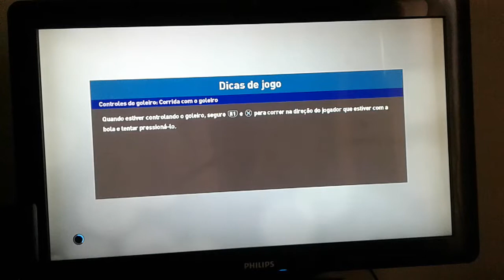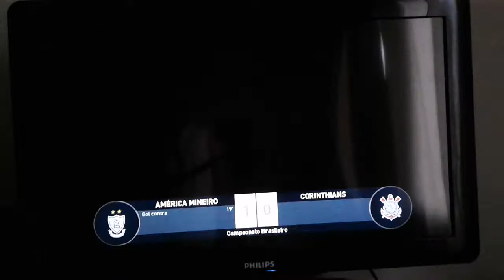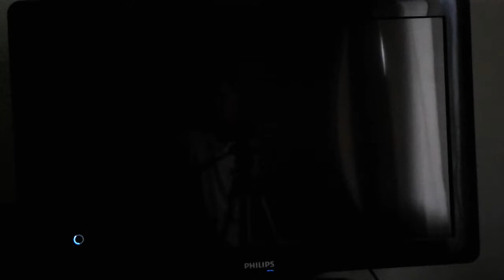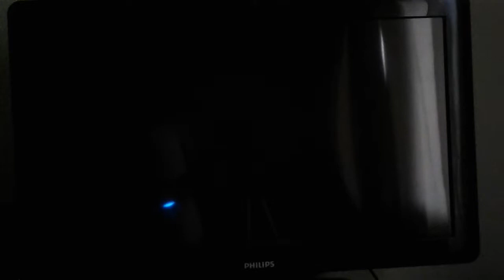Jogo do Corinthians que era pra ganhar ir a gente perdeu 😠😠😠😳😳😢😢😣😣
Inscreva-se no meu canal é Ryan The Games,compartilhar com amigos e família e atenção ativa o sino para você não perder nenhum vídeo do canal e deixe os comentários positivos 👍👍 e deixe o laike se você gostou do vídeo tamo junto sempre rapaziada é nós manos 😎😎😎